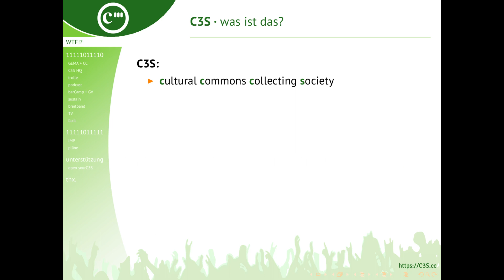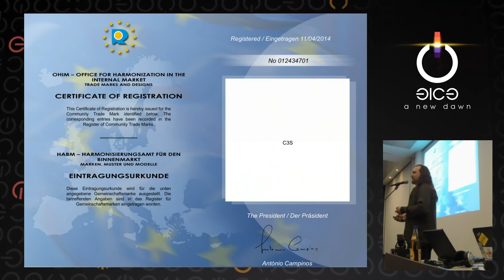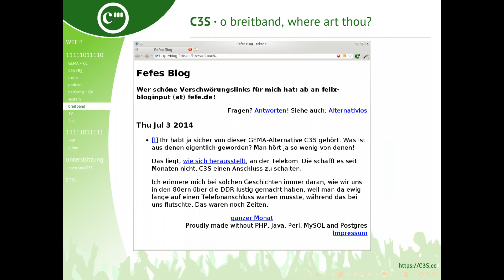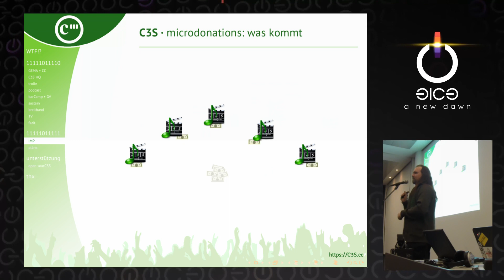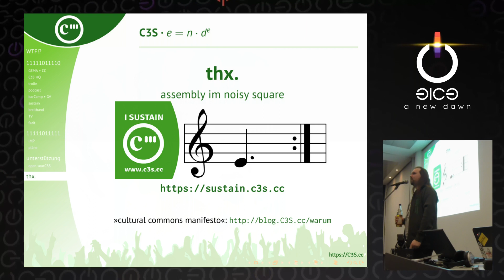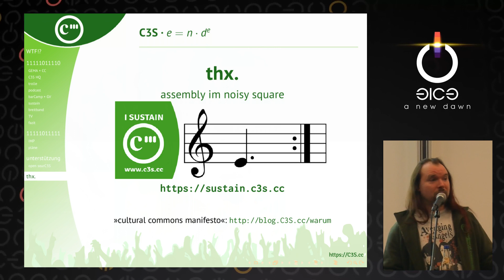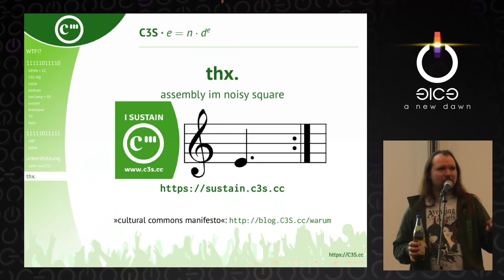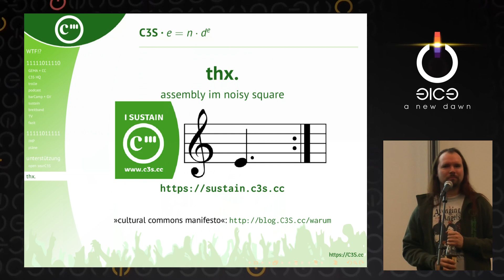Erste Stunden der Zweisamkeit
m.eik, Christoph, Bruder